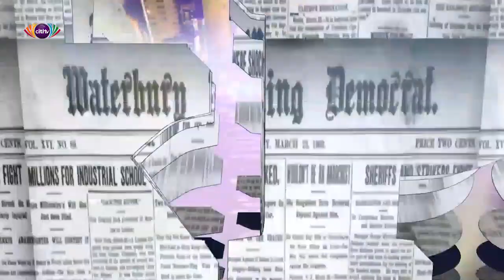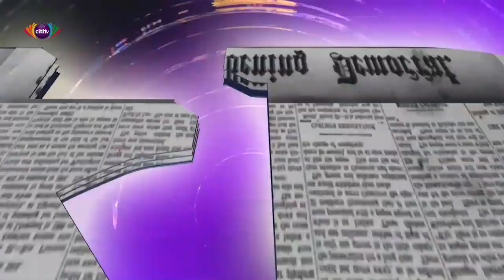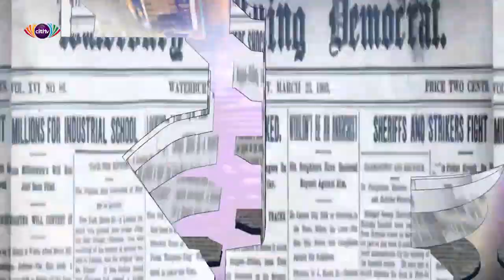Mosquito flies for 'Butterfly Chief'